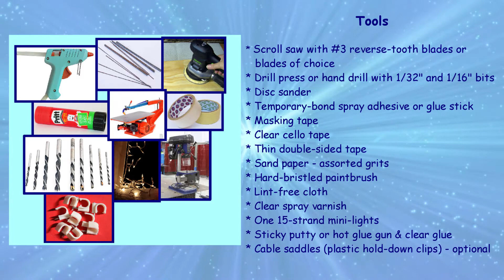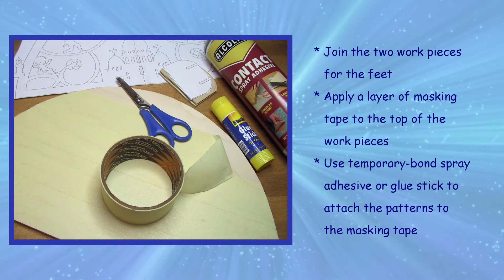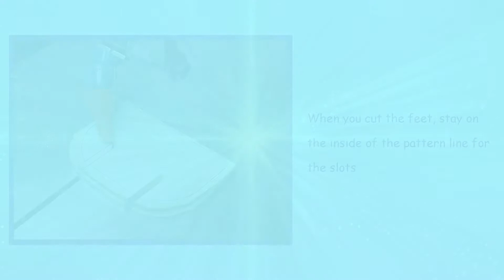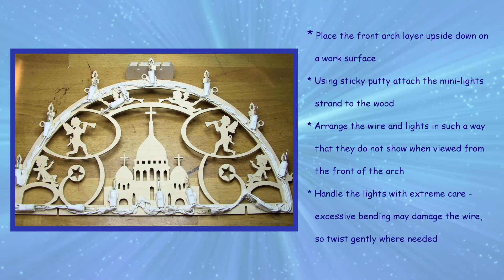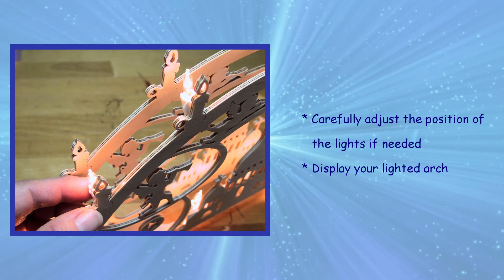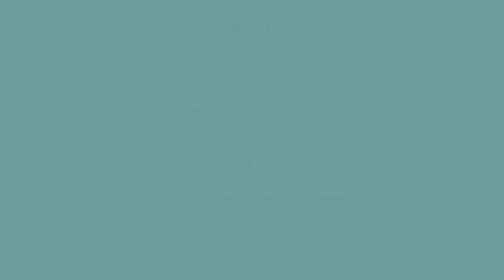LIGHTED ARCH WITH CHERUBS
Make a layered Lighted Arch using a scroll saw, and my pattern